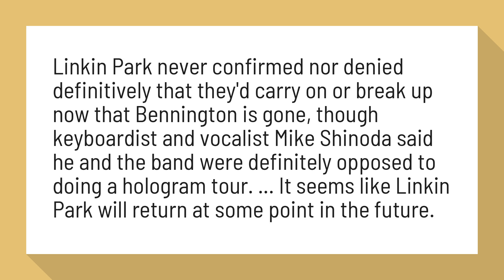Is Linkin Park broken up?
Mike Shinoda Says LINKIN PARK Has "Every Intention" Of Carrying ...

Linkin Park never confirmed nor denied definitively that they'd carry on or break up now that Bennington is gone, though keyboardist and vocalist Mike Shinoda said he and the band were definitely opposed to doing a hologram tour. ... It seems like Linkin Park will return at some point in the future.